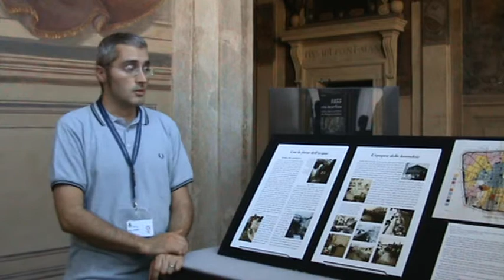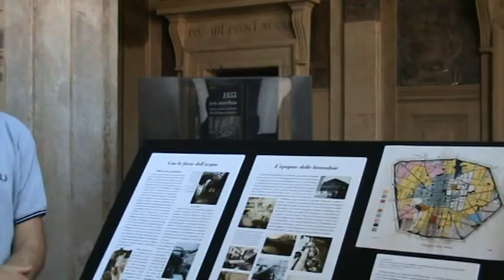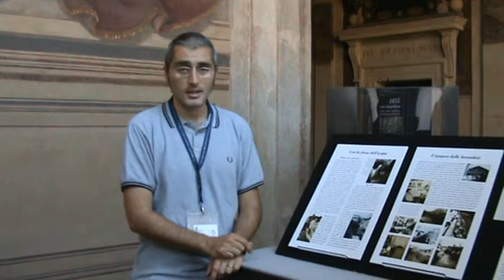Mostra 1855 Cholera Morbus - Visita alla sezione Le acque: ricchezza e pericolo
1855 Cholera Morbus - Mostra della Biblioteca dell'Archiginnasio - Visita guidata di Marcello Fini alla sezione Le acque: ricchezza e pericolo